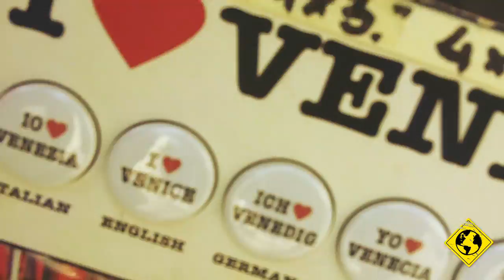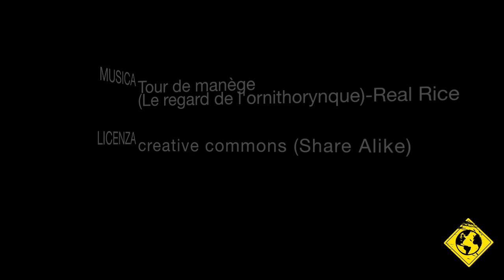Le calli di Venezia